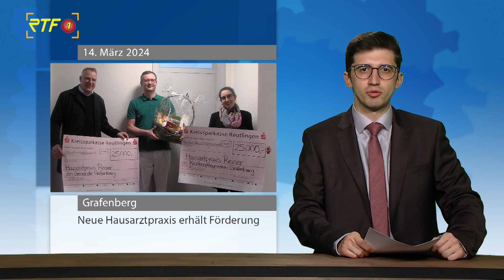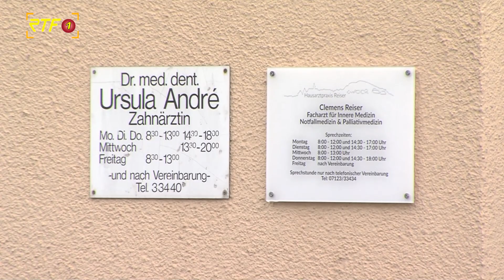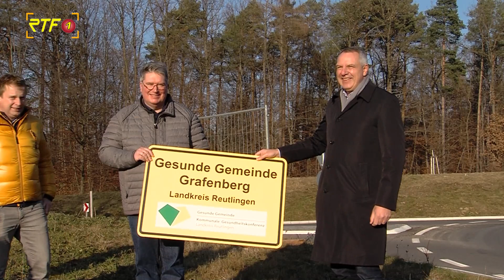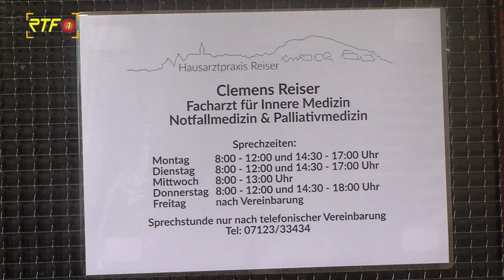Neuer Hausarzt bekommt zum Start finanzielle Unterstützung in Grafenberg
RTF.1-Nachrichten: Neuer Hausarzt bekommt zum Start finanzielle Unterstützung in Grafenberg